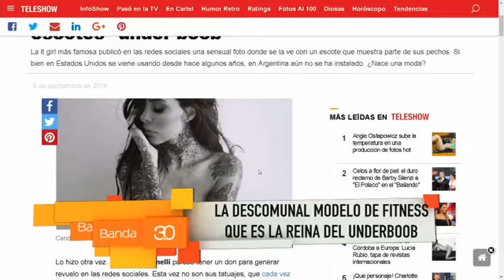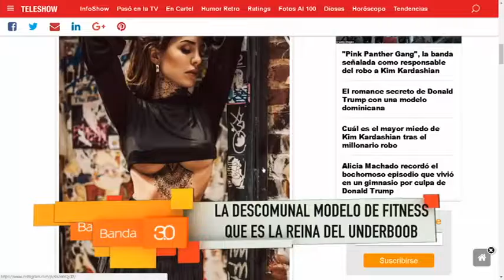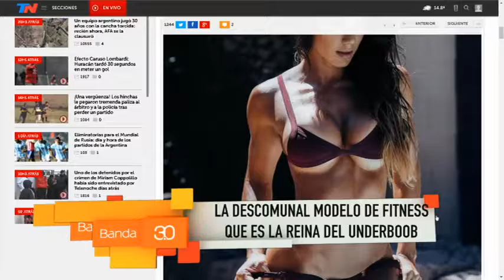NOTICIAS DEL ESPECTACULO TOMMY Y STIUSITO 04 10 PARTE 2